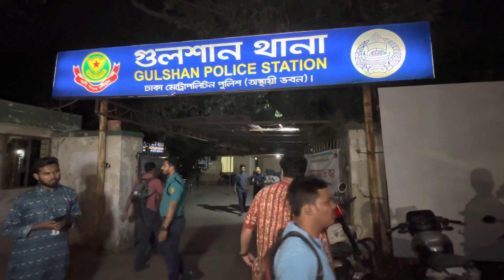গুলশান থানা থেকে বের হয়ে সাংবাদিকদের যে অবাক করা কথা শুনালেন সুপারস্টার শাকিব খান || mt world